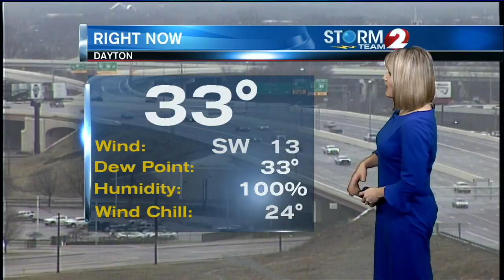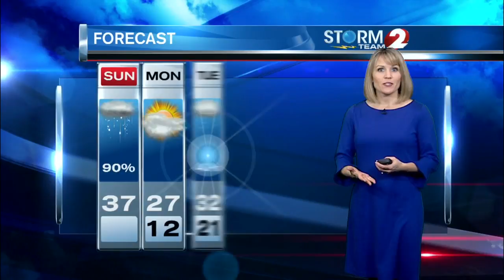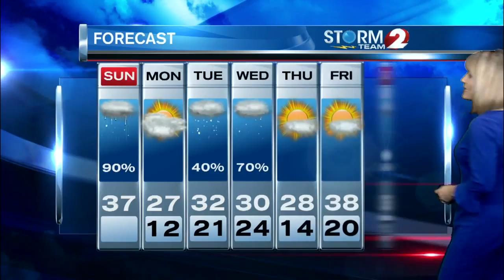Noon Weather Update 2-4-18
More snow late today into tonight